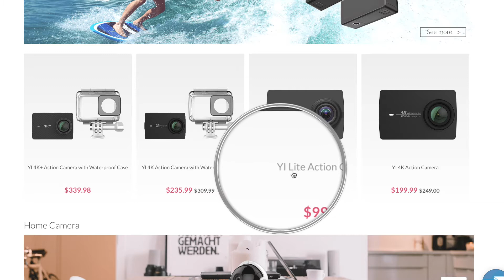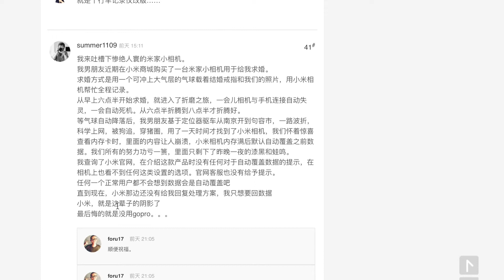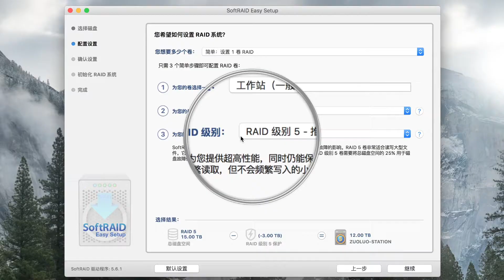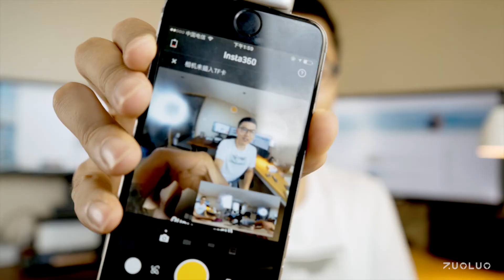我为什么给米家小相机打10分 | Insta 360 VR相机 + Iwata便携LED灯开箱 | ZUOLUOTV | VLOG6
下周就要去越南了，这次的视频主要有三部分内容:
1. 米家小相机的体验总结。虽然米家小相机一天能死机6次，但我依旧给米家小相机打10分！
3 .Iwata灯 + Insta 360 VR相机开箱

关于ZUOLUOTV

我叫罗磊，程序员，旅行和摄影玩家。ZUOLUOTV是我和老婆@杨杨左左 的原创频道，探索、发现、分享生活中好玩有趣的产品，体验不同国家和城市好玩有趣的东西。

@杨杨左左 也会分享有关时尚穿搭、旅行经验的内容，她的频道

Thank You So Much For Your Support!
感谢你们的支持和鼓励。
欢迎留言交流。